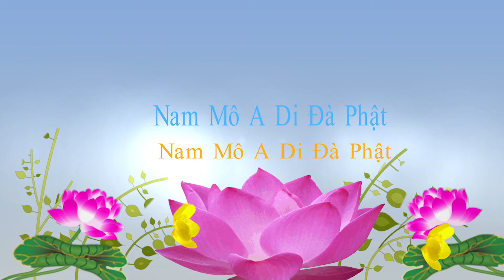TĐ:2245-Tự tánh Tam Bảo (2)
Bài giảng:
Thứ ba là Tăng. Tăng có nghĩa là hoà hợp, là hài hoà, là hoà đồng, nó có nghĩa là như vậy. Thanh tịnh tức là hoà hợp, như vậy thì tự nhiên hoà hợp. Phiền não tập khí đều không có, tâm thanh tịnh liền hiện tiền. Trên đề của kinh này, thanh tịnh là Tăng, bình đẳng là Pháp, giác tức là Phật. Cho nên trên đề kinh có đầy đủ Tam bảo. Thanh tịnh bình đẳng giác chính là Tam bảo Phật Pháp Tăng. Trong tự tánh mỗi chúng ta vốn đầy đủ tam bảo, nhưng hiện nay bị mê, hoàn toàn mê. Học Phật không có gì khác ngoài mục đích giúp chúng ta phá mê khai ngộ, tìm lại tam bảo. Công đức của Tam bảo vô lượng vô biên. Sau khi tìm được rồi thật sự hạnh phúc viên mãn, được đại tự tại.
      Tăng là thanh tịnh, tịnh mà không nhiễm. Nhiễm ô chính là phiền não. Nhiễm ô từ đâu sanh khởi? Quan niệm sai lầm đầu tiên chính là chấp trước cái gọi là ta, là ngã kiến trong Mạt na thức. Kiến chính là khái niệm sai lầm_hữu ngã, vấn đề này về sau có đề cập đến. Hữu ngã nên nó cùng khởi lên với ngã_ngã tham. Trong Mạt na thức của tướng tông gọi là ngã ái, ngã ái chính là tham_ngã tham, ngã mạn chính là sân nhuế, ngạo mạn, ngã si, quý vị xem tham sân si, tam độc phiền não này do ngã mà sanh khởi, tam độc phiền não này là nguồn gốc tật bệnh sanh tử của tất cả chúng sanh. Nếu đoạn tận được tam độc này thì chẳng những không có bệnh mà sanh tử cũng không còn. Nhưng điều kiện tiên quyết là nếu muốn không có tham sân si, thì phải vô ngã mới có thể đạt được. Chỉ cần hữu ngã nhất định có tham sân si, phiền phức là đây vì nó sanh ra từ bản ngã.
      Mở đầu của Kinh Kim Cang đức Phật đã nói lời thật: “vô ngã tướng, vô nhân tướng, vô chúng sanh tướng, vô thọ giả tướng”. Nếu muốn tìm bản ngã sẽ không thể tìm được. Ta ở đâu? Tìm không ra ta nên thật sự cần phải tu quán. Trên thân này của chúng ta quý vị nói cái đầu là tôi, như vậy tay chân không phải là tôi, tôi chỉ có một, không thể có nhiều. Tương lai thành Phật cũng chỉ có thể thành một vị Phật, không thể thành nhiều Phật, đầu thành một vị Phật, chân cũng thành một vị Phật, tay cũng thành một vị Phật. Quý vị thành nhiều Phật như vậy chăng? Không có điều đó. Chúng ta chỉ có thể thành một vị Phật nên ở trên thân thể này, đầu, mắt, não, tuỷ, lục phủ ngũ tạng đều không tìm thấy, như vậy thì làm gì có cái ta? Ta ở đâu?

Đọc thêm ...